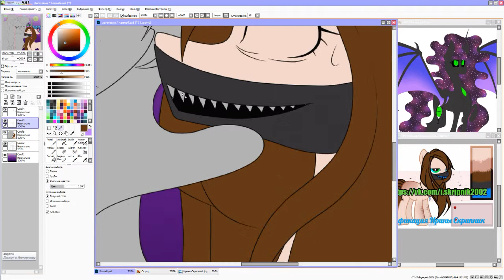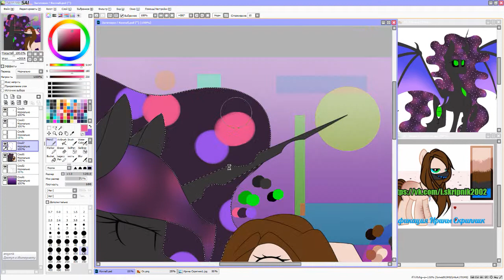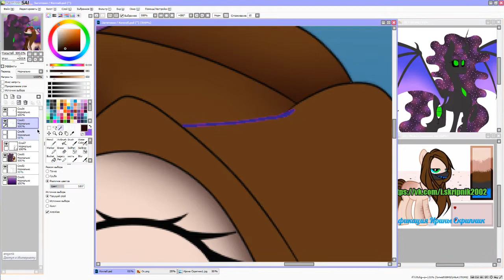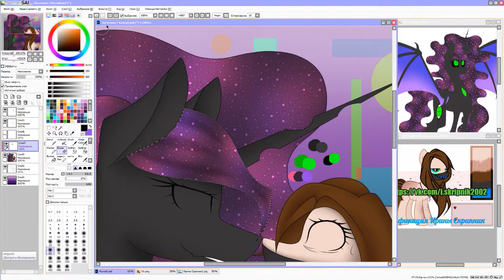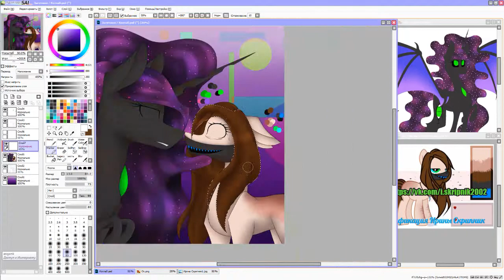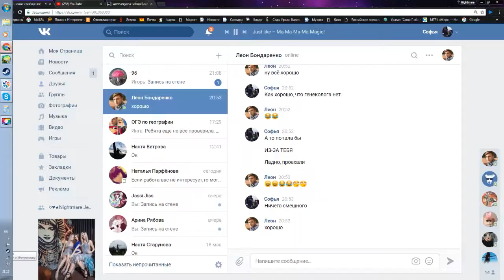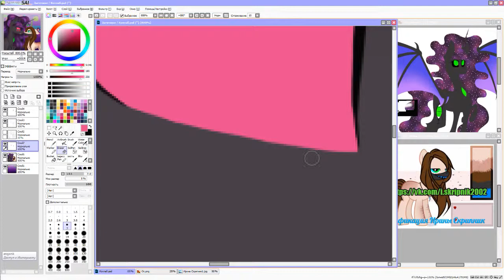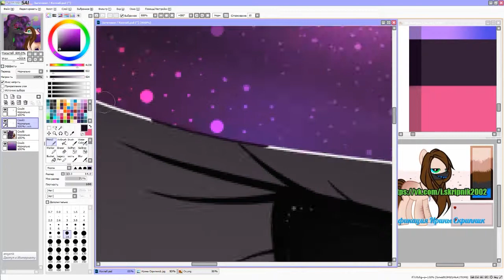[13+][ SPEED PAINT ][OOC] No need to be embarrassed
WOLFE -  Under the Covers
VTZ - Hard To Find
MarvyanakaP - WHIMPER